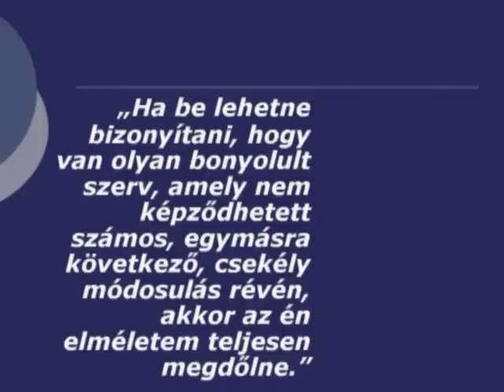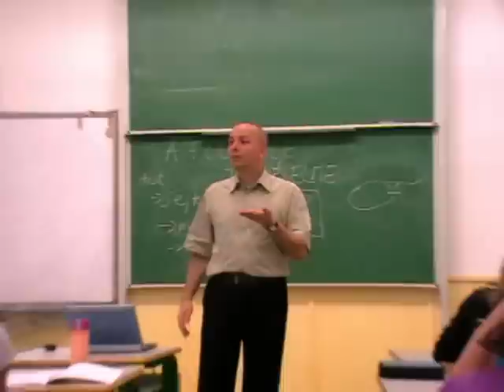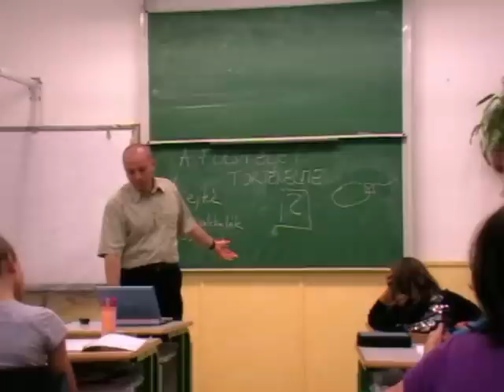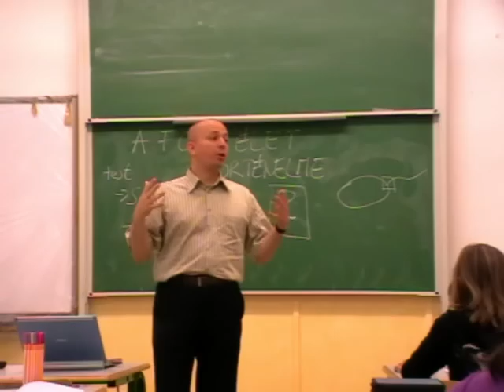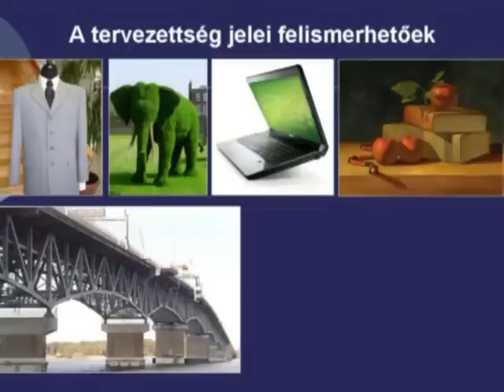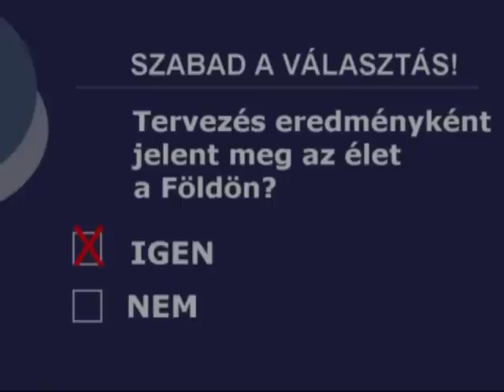A földi élet története - iskolai előadás 2009 - 5/5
Tasi István iskolai előadása a darwinizmusról és az értelmes tervezettségről - 5/5